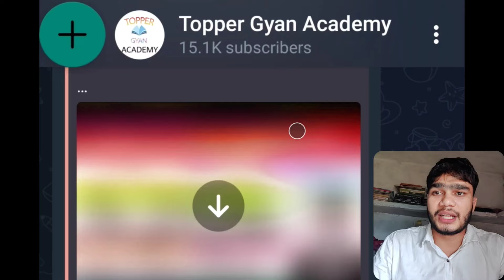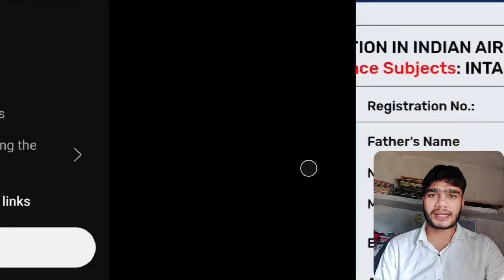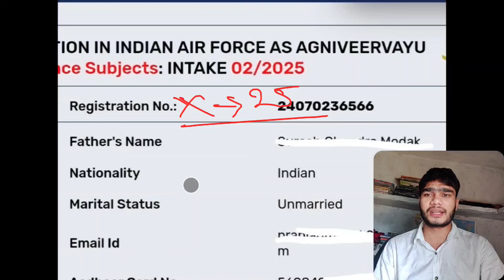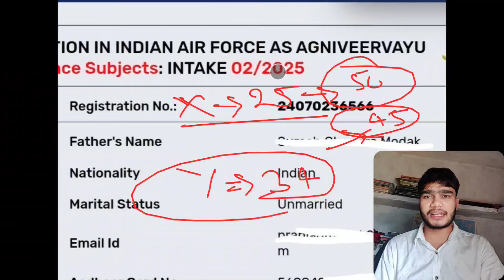Airforce Agniveer last Total Form Fillup 2024 | How many Vacancy 2024 |Airforce Form Correction Date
correctionAirforce  Agniveer XY Total Form Fillup 😱| Airforce Exam Date | Airforce Admit Card | इस बार Record तोड़ फॉर्म भरें गये  | Airforce Cutoff high

date,agniveer air force admit card kab aayega,agniveer airforce mock test,agniveer air force online mock test,agniveer air force online mock test in hindi,airforce agniveer paper pass kaise karen,

Video Topic:

Airforce online form fill up last date
airforce website big update airforce agniveer online form fill up Last date airforce online form last date airforce agniveer online total form fill up
airforce total form fill up
airforce agniveer syllabus
airforce exy online last date Airforce xy online form last date
airforce agniveer syllabus
airforce xy online last date Airforce xy online form last date
airforce website not work
Airforce website mistake solution
airforce agniveer syllabus 2025
airforce agniveer admit card 2025 airforce agniveer online recruitment 2025
airforce agniveer online exam 2024 airforce syllabus 2023
airforce agniveer exam pattern
airforce agniveer exam syllabus
airforce agniveer exam crack tips airforce agniveer exam cut off
airforce online form edit kaise Karen how to edit airforce online form
airforce agniveer online form edit kaise Karen airforce online form correction kaise karen
agniveer airforce ka form kaise bhare
agniveer airforce apply online 2025
agniveer airforce preparation
agniveer airforce syllabus pdf agniveer airforce syllabus pdf download
agniveer air force eligibility
agniveer air force syllabus
agniveer air force selection process
agniveer air force exam syllabus agniveer air force exam preparation
agniveer air force exam date
agniveer air force admit card kab aayega agniveer airforce mock test
agniveer air force online mock test
agniveer air force online mock test in hindi airforce agniveer paper pass kaise karen
Airforce agniveer online classes
Indian airforce x/y group online exam
Indian airforce x/y group syllabus 2025
how to download airforce x/y syllabus 2024 Indian airforce online mock test
Indian airforce exam cut off